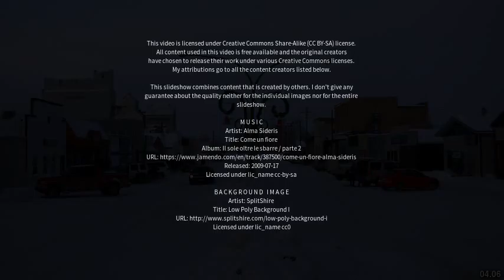Best places to visit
Best places to visit - Gravelbourg (Canada) Best places to visit - Slideshows from all over the world - City trips, nature pictures, etc.